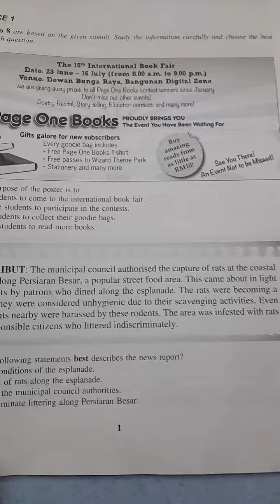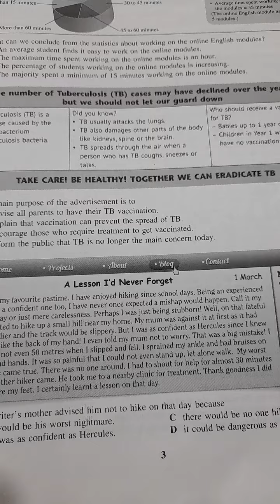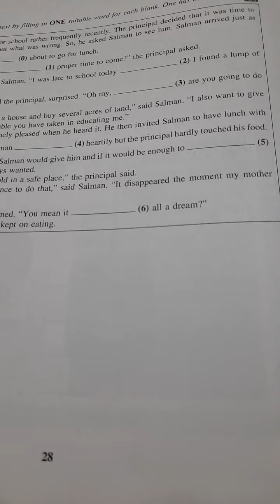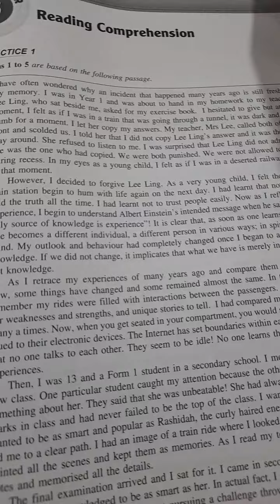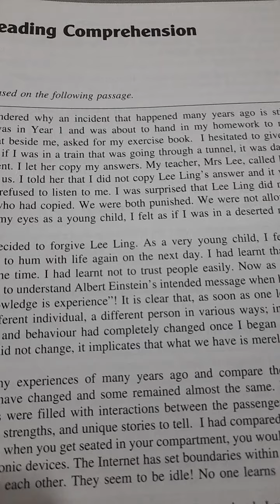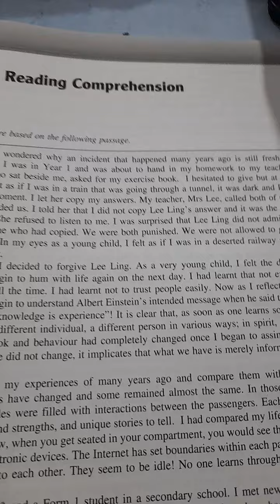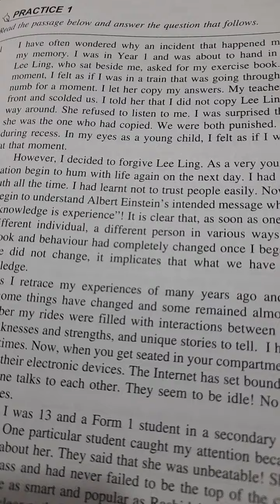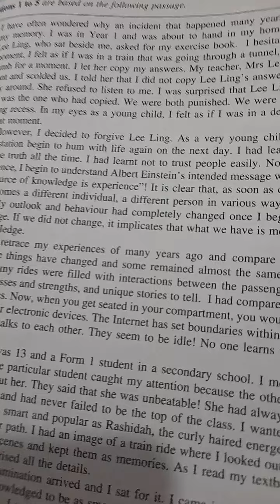高中一 英文 10~1